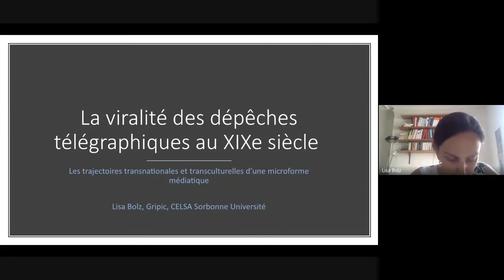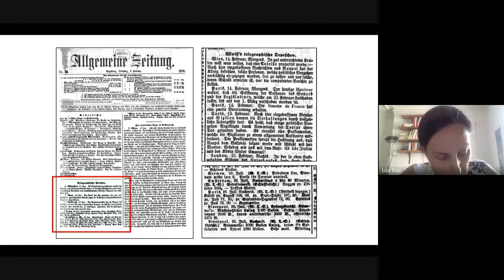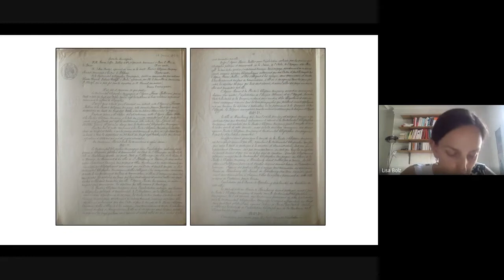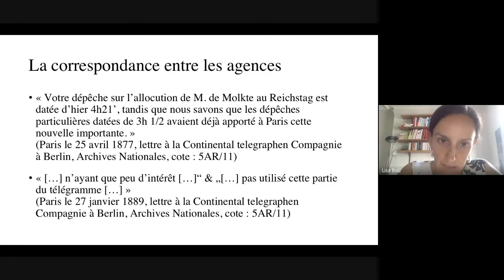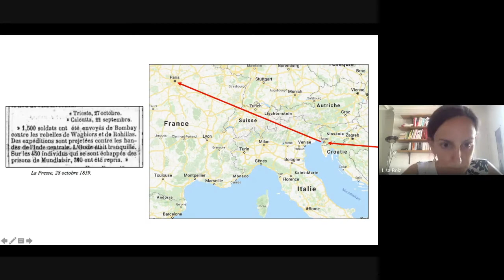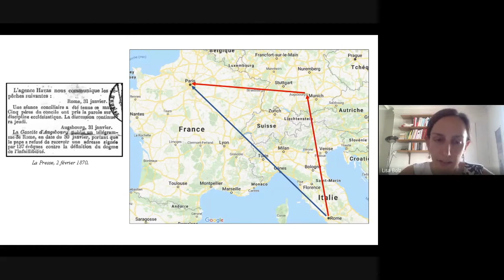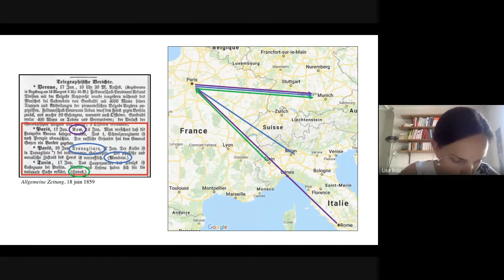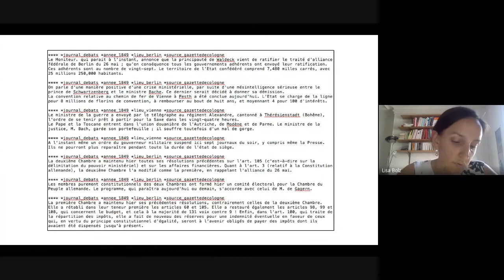Lisa Bolz - La viralité des dépêches télégraphiques au XIXe siècle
Lisa Bolz est docteure en Sciences de l’information et de la communication, ATER au CELSA et chercheuse au laboratoire GRIPIC (Sorbonne Université).
Communication lors du colloque « La Belle Époque a-t-elle été virale ? » (25 juin 2020):